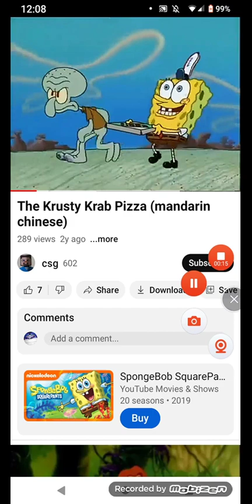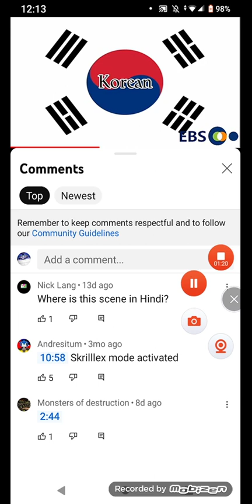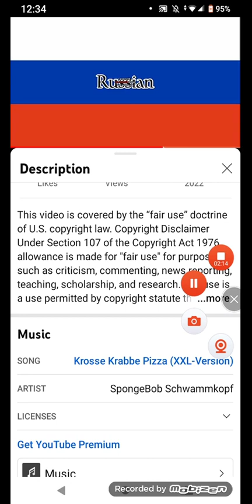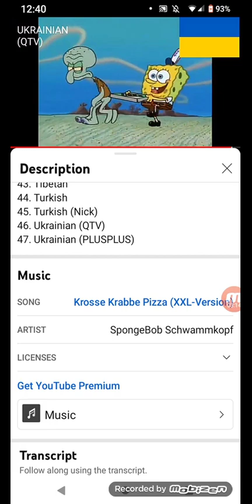krusty krab pizza Multilanguage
nothing to do with me just made it for entertainment only credit to people for the video and playlist